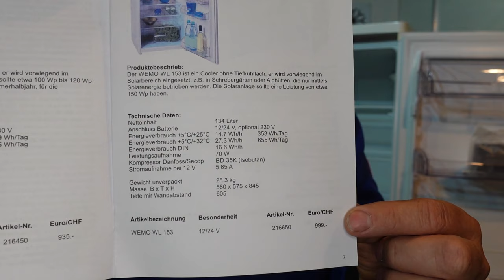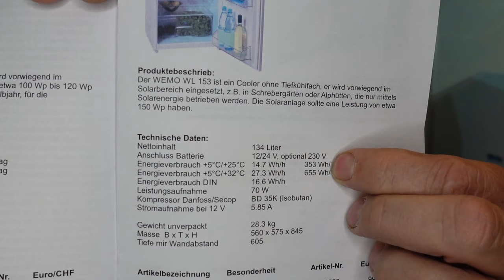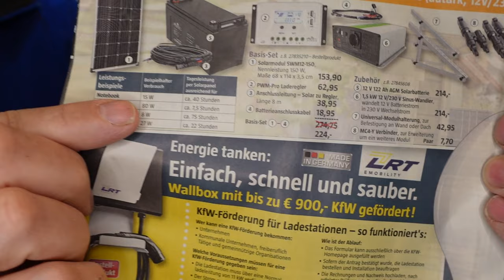Solarkühlschrank WL 150 WEMO B46S mi Kompressor für Boot und Wohnmobil Test Bericht Erfahrung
Kühlschrank ohne Stromanschluss